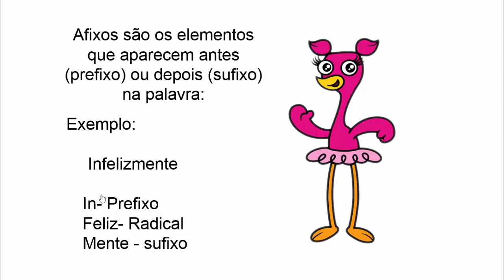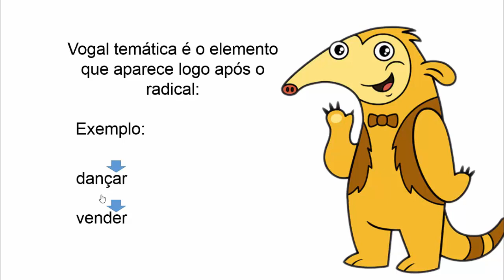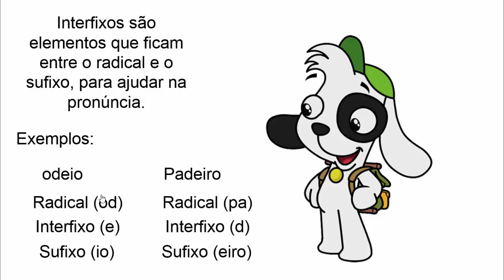Estrutura das palavras Radical Vogal temática afixo Sufixo